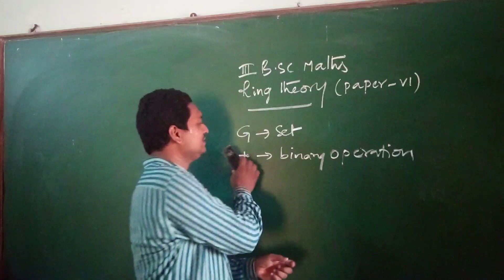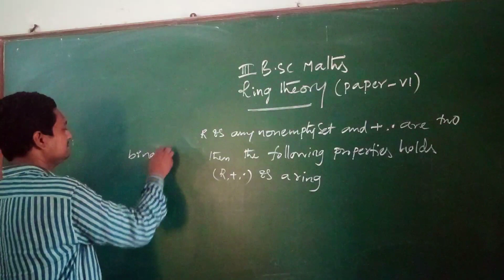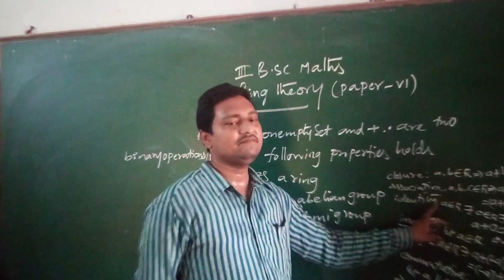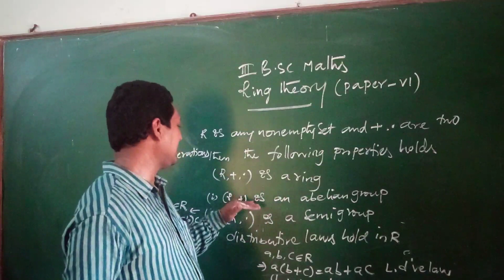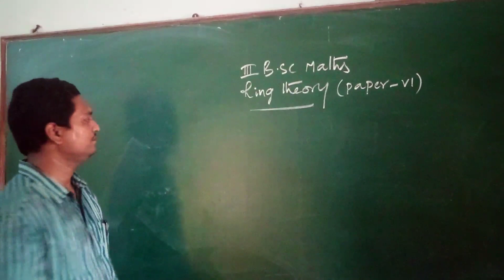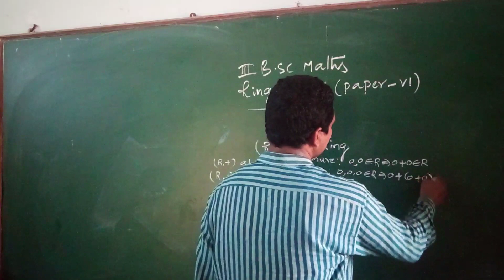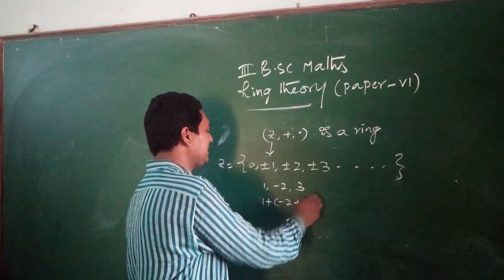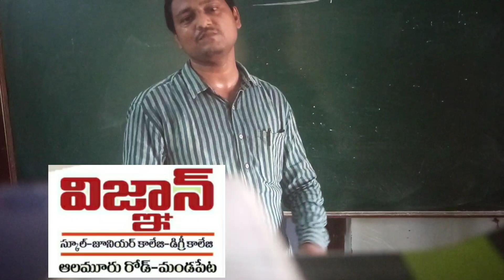RING THEORY CLASS 1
IIIB.Sc MATHS